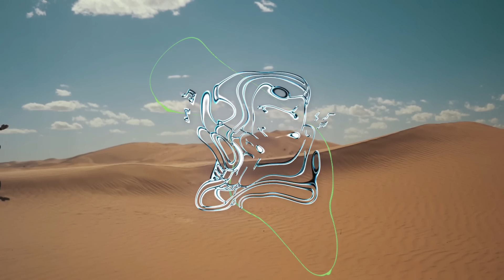Zerb & Sofia Nzau - Mwaki